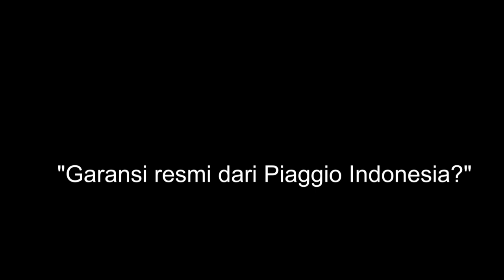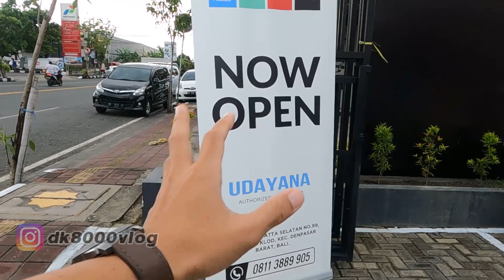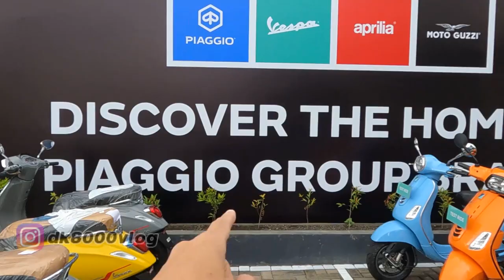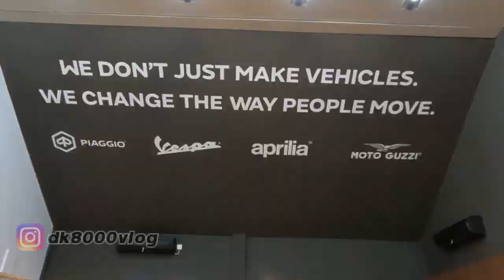DEALER VESPA MOTOPLEX BALI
Piaggio Indonesia kembali membuka jaringan sales dan servis di tanah air. Kali ini Denpasar kembali ditunjuk menjadi lokasi dealer baru tersebut. Motoplex Bali atau yang dikenal dengan Vespa Udayana yang berlokasi di Jalan Mahendradatta No.99 ini selain menjadi jaringan sales dan servis resmi piaggio dan vespa, juga menjadi dealer resmi sekaligus bengkel resmi untuk produk Aprilia dan Moto Guzzi.